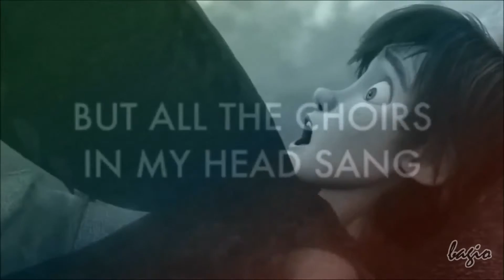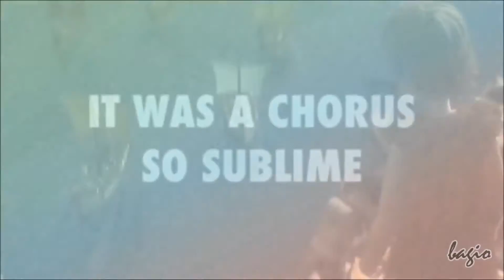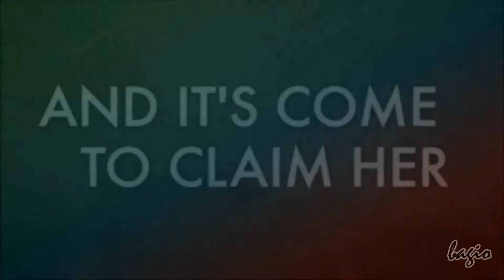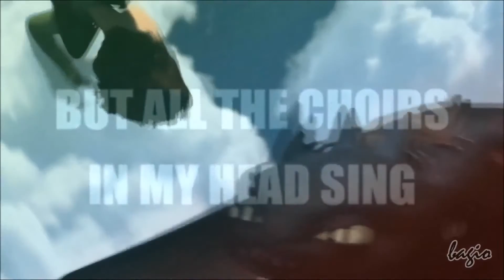Breath of life (HowToTrainYourDragon) *remake*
I will upload the original in the next few days for whoever's interested.